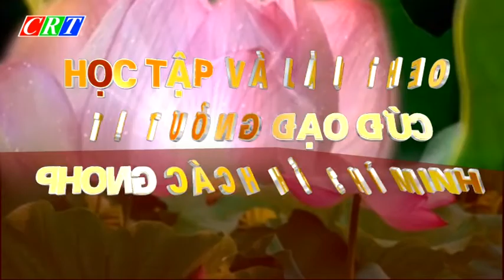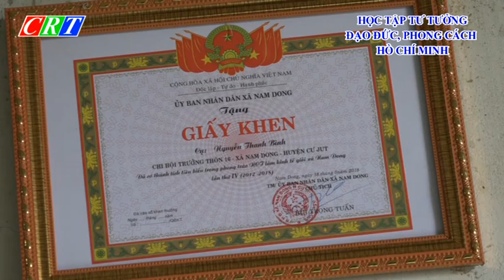CM TTHCM CU JUT NGAY 31 10 2018